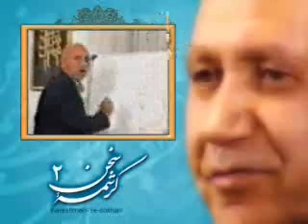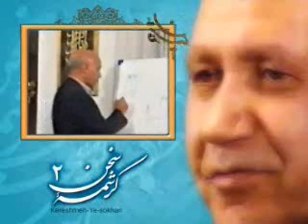Dr.Elahi Ghomshei English 4\10